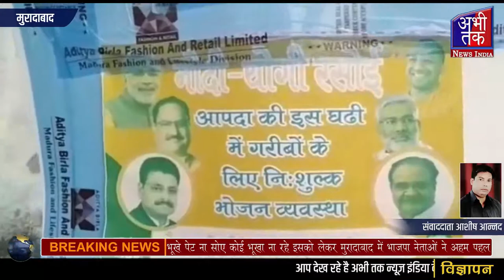मोदी योगी रसोई | Abhi Tak News